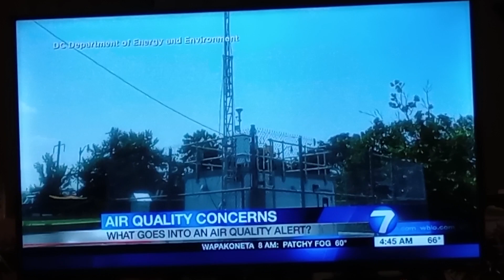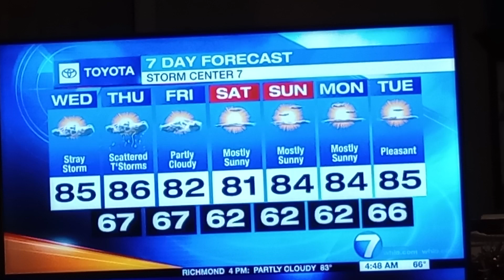Britley Ritz weather update for Dayton, Ohio whio t.v.